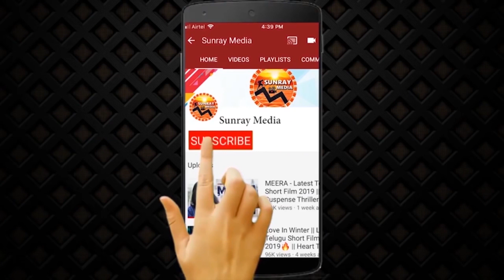MLA Roja Son Krishna Kowshik 15th Birthday Celebration || Roja Daughter Anshu || Sunray Media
Watch MLA Roja Son Krishna Kowshik 15th Birthday Celebration || Roja Daughter Anshu || Sunray Media